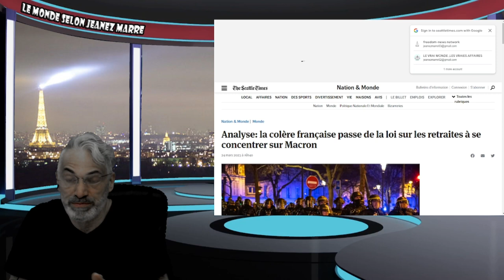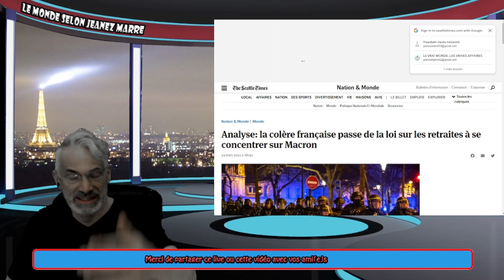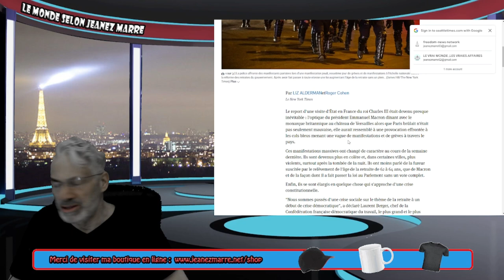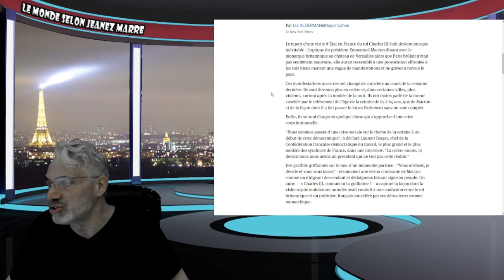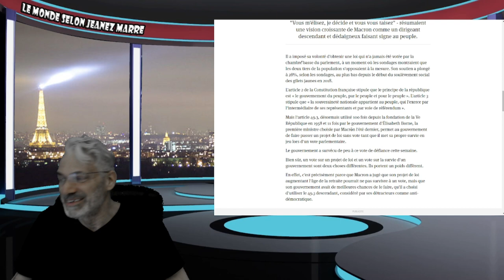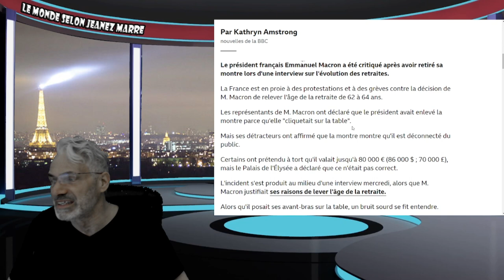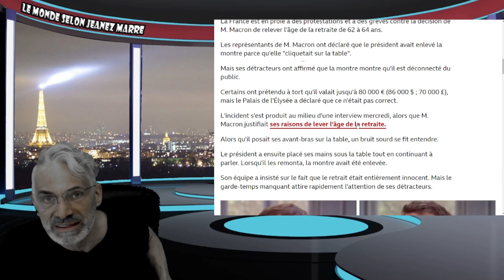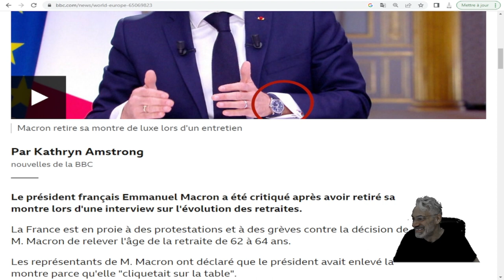DERNIÈRE HEURE; MACRON SE FAIT PRENDRE EN DIRECT À LA TÉLÉ,DANS UN GESTE SCANDALEUX !